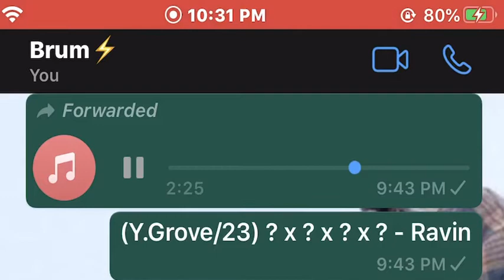(Y.Grove/23) Lil Jev x Joe x Tierny x ? - Ravin (Preview) Trades